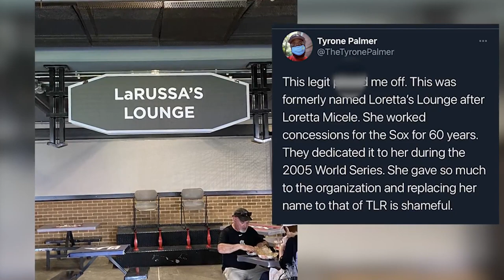Controversy swirls after White Sox change longtime concession worker's section name in favor of La R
The Chicago White Sox have removed an honor for a woman who became a fixture at the ballpark in favor for their controversial manager Tony La Russa.